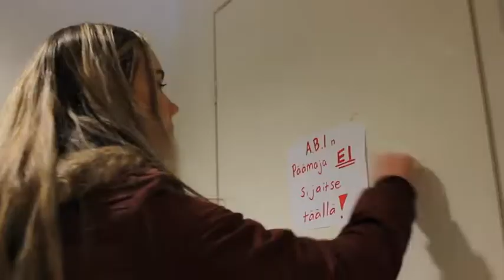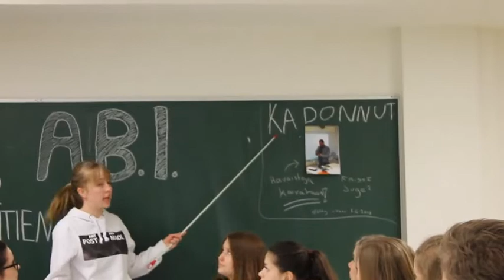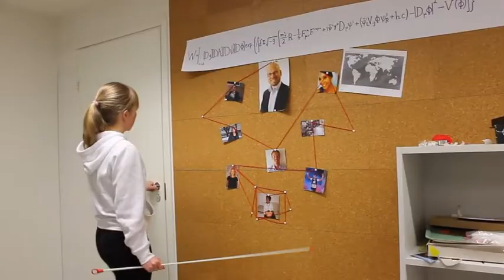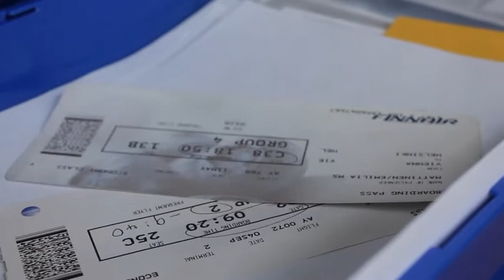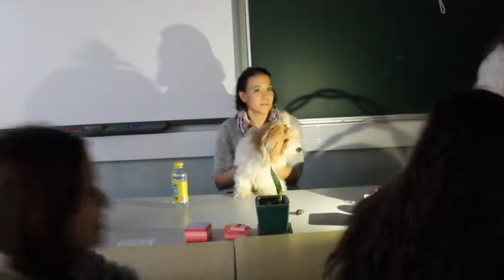RAJAMÄEN LUKION ABIVIDEO 2019 💥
Älkää vikiskö, kiitos.